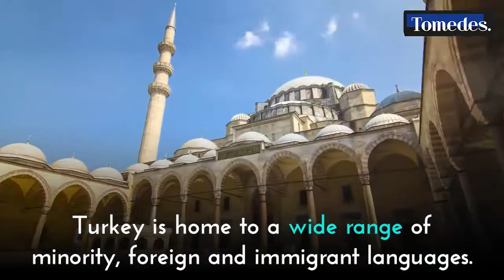What Languages are Spoken in Turkey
What language do they speak in Turkey? Find out by accompanying translation agency Tomedes on a linguistic journey around this fascinating country and into its history.